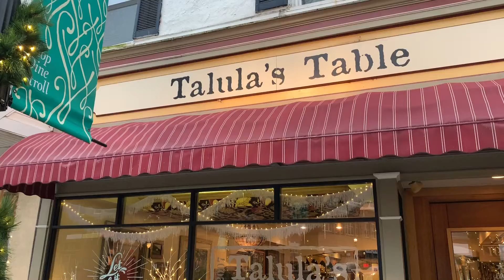Talula's Table March 2021 Raffle Prize Winner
We deeply appreciate the area bakers and chocolatiers who support UWSCC by participating in our "Year of Living Chocolate" raffle. Hear from Talula's Table whose bakery is providing the March 2021 prize.